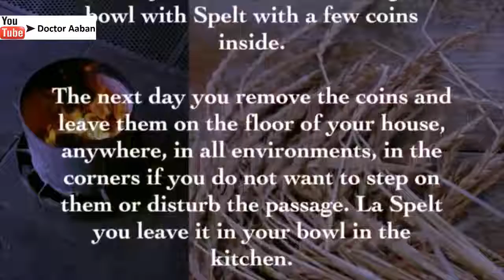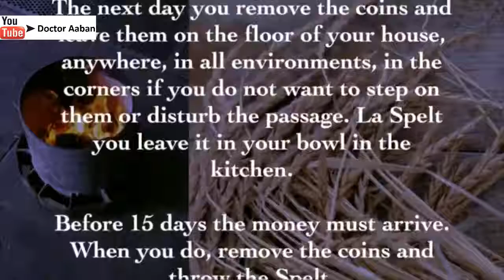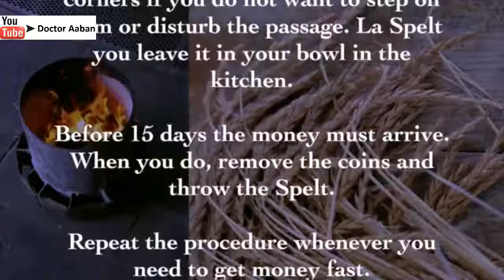Attract Money With This; I Did Not Believe It Either